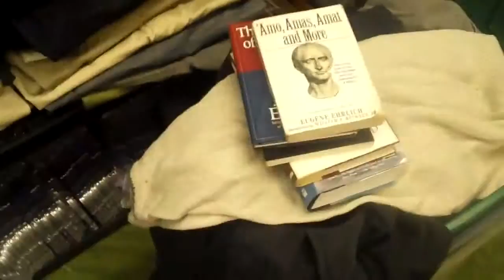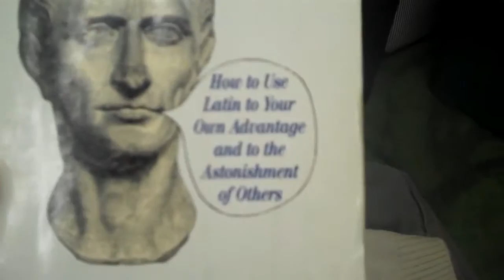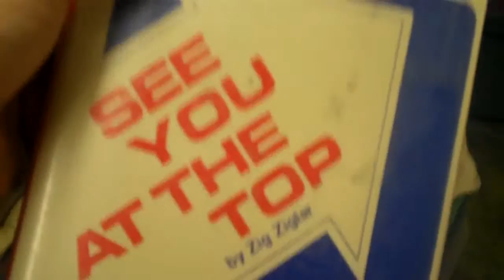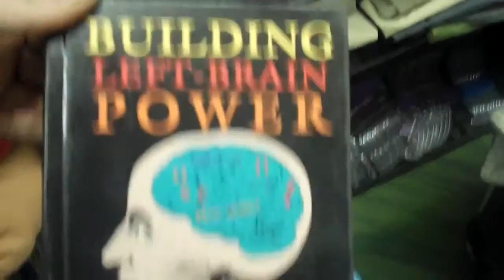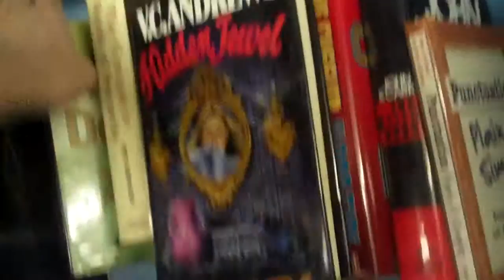PSEC - 2014 - Synchronistic Esoteric Clusterfuck of Brain Books [hd 1280 x 720]